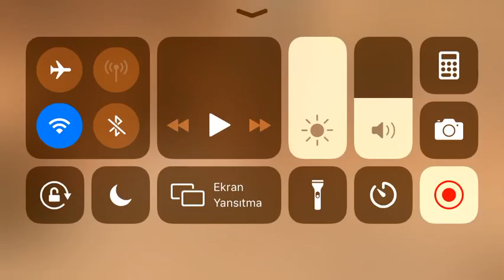Merak Edilenler ???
ID: 45512803

standoff 2 читы as,
come scaricare standoff 2 per pc,
standoff 2 turn down for what,
standoff 2 for pc,
standoff 2 for android,
standoff 2 for chromebook,
standoff 2 for mac,
standoff 2 for pc download,
standoff 2 for windows,
standoff 2 for ios,
standoff 2 in pc,
standoff 2 in hindi,
standoff 2 in real life,
standoff 2 in 1 gb ram,
standoff 2 in app purchases,
standoff 2 in a nutshell,
standoff 2 in romana,
standoff 2 in romania,
standoff 2 gameplay in android,
inside standoff 2,
standoff 2 like a boss,
standoff 2 like games,
games like standoff 2 offline,
best games like standoff 2,
standoff 2 on pc,
standoff 2 on mobile,
standoff 2 on ipad,
standoff 2 on pc gameplay,
standoff 2 on phoenix os,
standoff 2 on iphone 4,
standoff 2 on tablet,
standoff 2 on nox,
standoff 2 on chromebook,
standoff 2 on computer,
standoff 2 out of map,
standoff 2 glitches training outside,
standoff 2 training outside,
standoff 2 training outside bug,
standoff 2 over show,
over standoff 2,
game over standoff 2,
iphone 7 plus standoff 2,
iphone 8 plus standoff 2,
iphone 6s plus standoff 2,
moto g7 plus standoff 2,
moto g6 plus standoff 2,
moto g5s plus standoff 2,
j6 plus standoff 2,
j4 plus standoff 2,
moto g4 plus standoff 2,
standoff 2 moto c plus,
standoff 2 post processing,
standoff 2 pro tips,
standoff 2 pro players,
standoff 2 pro moments,
standoff 2 pro league,
standoff 2 pro settings,
standoff 2 pro gameplay,
standoff 2 pro sniper,
standoff 2 pro scrims,
standoff 2 pro tips and tricks,
standoff 2 pro gameplay sniper,
better than standoff 2,
standoff 2 to be continued,
standoff 2 how to get gold,
standoff 2 how to get free cases,
standoff 2 how to be pro,
standoff 2 how to get karambit,
standoff 2 how to get gift box,
standoff 2 how to play,
standoff 2 how to be pro sniper,
standoff 2 how to bhop,
standoff 2 how to get karambit gold,
standoff 2 clan under construction,
under pl standoff 2,
top up standoff 2,
standoff 2 level up rewards,
standoff 2 trade up,
standoff 2 setup,
standoff 2 versus critical ops,
standoff 2 versus,
cs go versus standoff 2,
standoff 2 via bluetooth,
como jogar standoff 2 via bluetooth,
standoff 2 vs csgo,
standoff 2 vs bullet force,
standoff 2 vs pubg,
standoff 2 vs critical ops vs forward assault,
standoff 2 vs critical ops 2019,
standoff 2 vs standoff,
standoff 2 vs c ops,
standoff 2 vs critical ops,
standoff 2 vs modern ops,
standoff 2 vs critical ops which is better,
standoff 2 with controller,
standoff 2 with ps4 controller,
standoff 2 with friends,
standoff 2 with keyboard and mouse,
standoff 2 with gamepad,
standoff 2 pc without bluestacks,
standoff 2 without me,
is standoff 2 worth my time